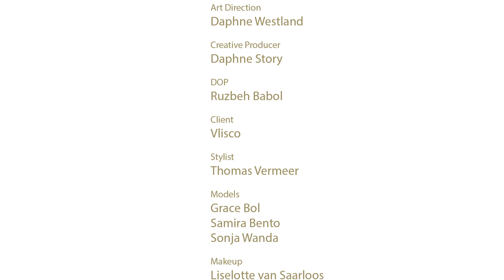Vlisco FunkyGrooves 2012 - Directors Cut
Directors' Cut
VLISCO 'Funky Grooves' Fall Collection 2012
Director: Wendelien Daan
Art Direction: Daphne Westland
Creative Producer: Daphne Story
DOP: Ruzbeh Babol
Client: Vlisco
Post Production: AVP
Editor: Kim Heinrichs
Sound Composer: Otto van den Toorn
Stylist: Thomas Vermeer
Models: Grace Bol, Samira Bento, Sonja Wanda
Makeup: Liselotte van Saarloos
Hair: Ilham Mestour